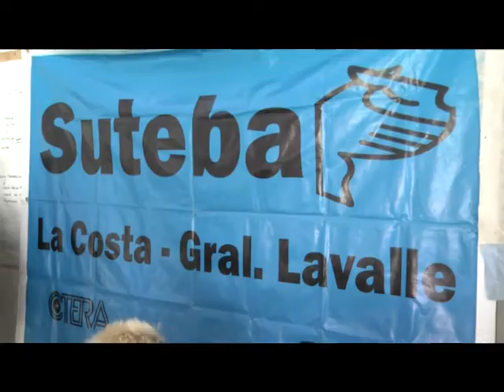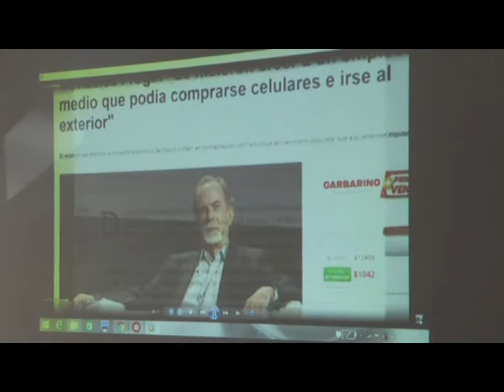ROBERTO BARADEL ENCUENTRO DE DELEGADOS EN SANTA TERESITA